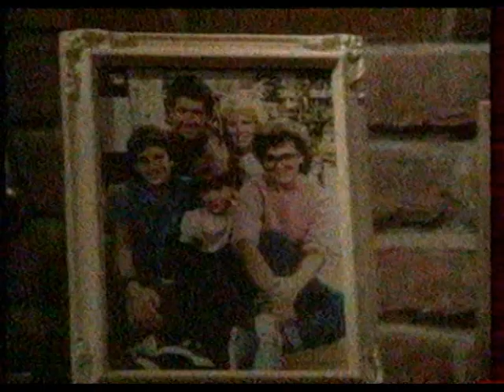Quoi de neuf, docteur - Générique de début - Saison 7 (VF)